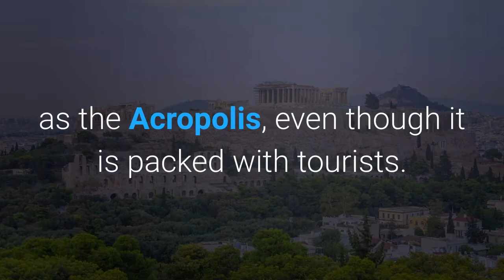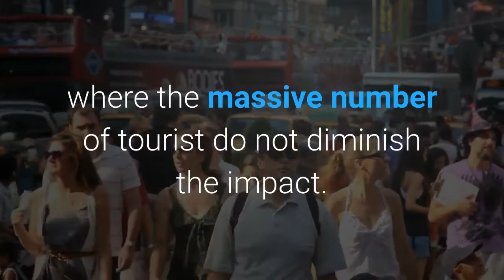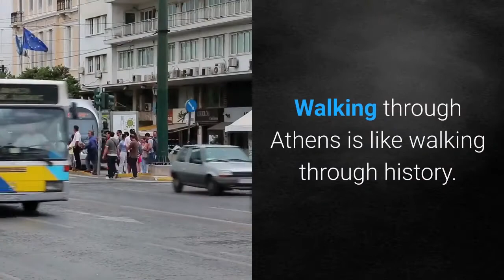🌞 Europe Travel Tips - Athens, Greece Travel Tips – A Whirlwind of History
Athens is the pre-eminent city of Greece and the main arrival destination. No city mixes history and a chaotic energy better than Athens.

Athens

Athens is city with stunning archeological sites, colorful neighbors, overcrowding and smog like you’ve never seen it. For many travelers, the general impression is one of a poetic chaos. Roads are packed, taxi drivers are nuts and shops seem to spill off the sidewalks and into the middle of roads. Yet, in the middle of this chaos you’ll find peaceful places such as the Acropolis, even though it is packed with tourists.

History

You can’t mention Greece without talking about the Greeks impact on civilization. The city is littered with sites of extremely significant significance. This is not the place where you’ll stand in front of an old structure where Sir so and so fought Sir so and so to the death in a duel that established something faintly important. Instead, you’ll stand in front of monuments where civilization took a quantum leap forward.

The Acropolis is the dominant archeological site in Athens. It is one of those rare locations you can visit where the massive number of tourist do not diminish the impact. Towering over Athens, the Acropolis has seen better days until you consider how old it is. The Pantheon and Erechtheion are the two standing structures and both are impressive.

While contemplating the Pantheon, one can’t help but be impressed by the ability of the Greeks to build such a towering, stone structure when much of humanity still considered a hut a luxury. The Erechtheion is amazing because it contains the famous Caryatids, the columns molded into the form of female figures. Standing upon the mount, you’ll have a view of Greece that will reveal the chaos and a sense of the age of the city.

Athens has much to offer beyond the Acropolis. Books have been written on the subject. Large books. I’m not going to try to cover them here, but you should try to get over to the Tower of the Winds, where the Whirling Dervishes got their start.

Walking through Athens is like walking through history. They say time travel is impossible, but Athens seems to suggest otherwise.